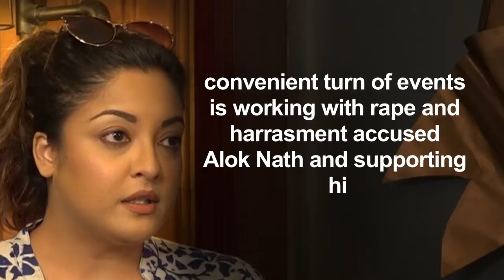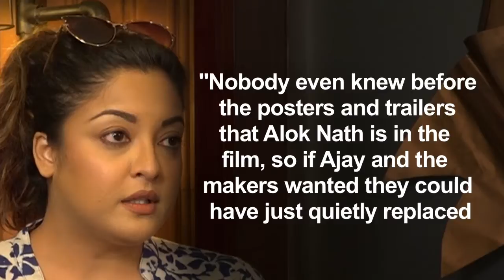Tanushree slams Ajay Devgn for working with Alok Nath | De De Pyaar De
Tanushree Dutta has slammed actor-producer Ajay Devgn for continuing to work with rape accused Alok Nath in the forthcoming film "". The actress called him morally bankrupt and a spineless hypocrite. Tanushree had accused veteran actor Nana Patekar of sexual harassment on the sets of "Horn OK Pleassss" in 2008.